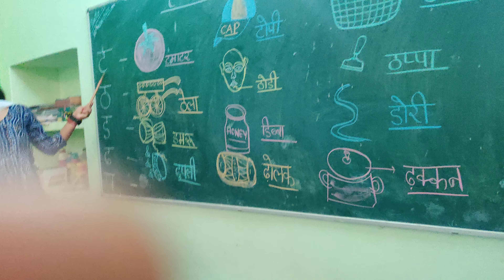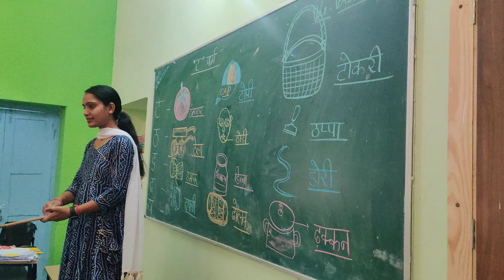"ट वर्ग" व्यंजन गीत द्वारा शिक्षण ( प्री प्राइमरी)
सरकारी स्कूल वाली मैडम..🥳